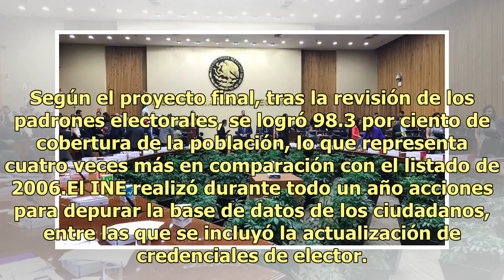INE avalará este lunes lista nominal y padrón electoral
Este lunes, el Instituto Nacional Electoral (INE) aprobará la lista nominal definitiva y el padrón electoral que serán utilizados durante las elecciones del 1 de julio, en los que se espera que podrán participar alrededor de 89 millones de ciudadanos. Según el proyecto final, tras la revisión de los...